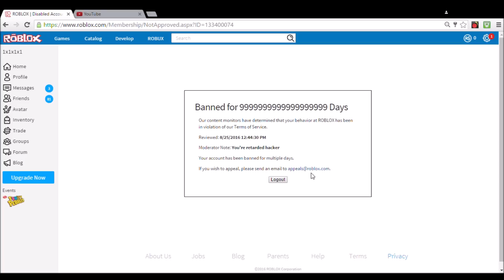Admins VS Hackers - The Battle - ROBLOX Movie by Roblox Minigunner